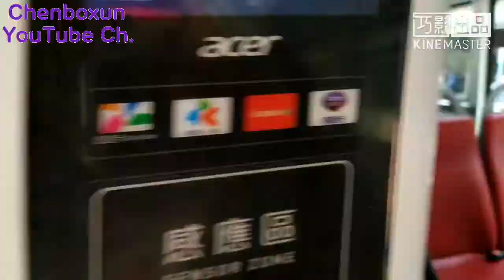【陳柏勳】【720p】大都會客運 276 265-U3 玉成里上車 中影八德大樓下車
★「八德東寧路口」是以前的「京華城」

👇台主是哪裡人？👇
❌中國(China)